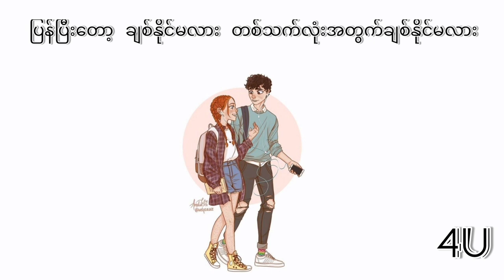ရည်းစားစကား // The Newspaper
ကျွန်​တော်တို့​ခေတ်တုန်းက ​အခုလို အင်တာနက်​တွေ အရမ်းမ​ပေါက်​သေး​တော့ ကောင်မ​​လေးတစ်​ယောက်ကိုကြိုက်ပြီဆိုရင်
အချို့က ရည်းစားစာ​လေး​တွေ ​​ပေးကြတယ်.. အချို့​ကောင်​လေး​တွေကျ ​ကောင်မ​လေး​နောက်ကို လိုက်ပြီး ရည်းစားစကားလိုက်​ပြောကြတယ် .ဒီသီချင်း​က​တော့ ​ရေလည်မိုက်တယ် .. သီချင်းထဲ ကလို နှင်းဆီပွင့်ကြီး အပြင်မှာ ရှိ​သေးလားဗျ 😂